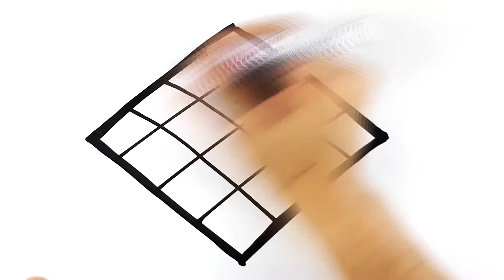Colorful Cube Learning How to Draw and Color for kids | Color Kingdom Art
Hi, Kids! Let's learn how to draw and color a Colorful Cube.